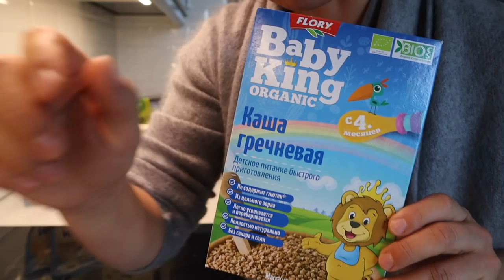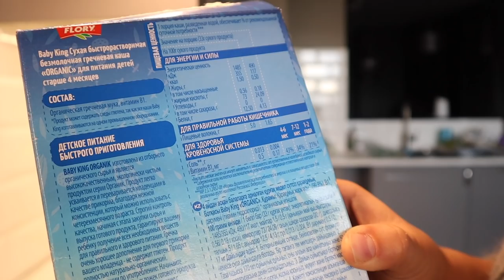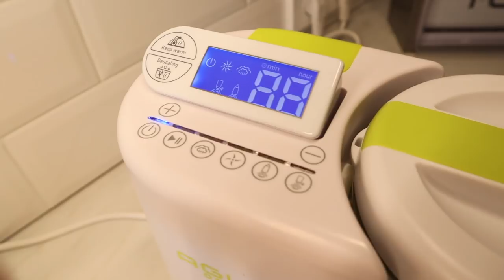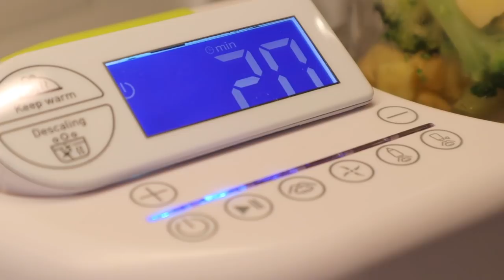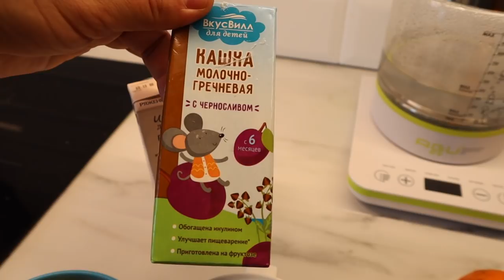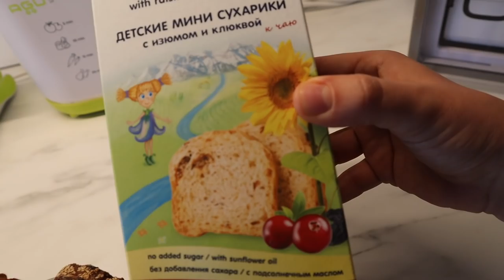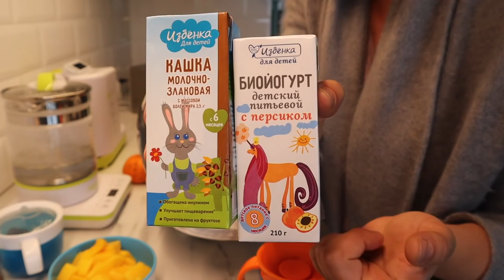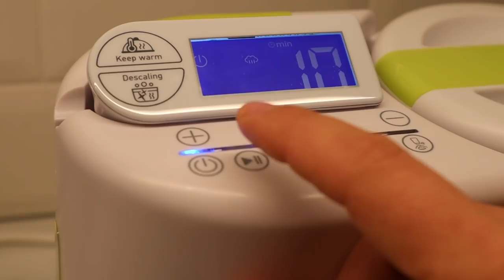МЕНЮ РЕБЕНКА 18 МЕСЯЦЕВ | РЕЦЕПТЫ | ДЕТСКАЯ ИЛИ ВЗРОСЛАЯ КАША | ПОСУДА | ГАДЖЕТЫ | РЕЖИМ ПИТАНИЯ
Подруги, привет!

Сегодня видео на тему МЕНЮ РЕБЕНКА 18 МЕСЯЦЕВ
БУДЕМ ГОВОРИТЬ НА ТАКИЕ ТЕМЫ КАК:
- МЕНЮ РЕБЕНКА 18 МЕСЯЦЕВ. ЧТО МЫ ЕДИМ НА ЗАВТРАК, ОБЕД, ПОЛДНИК, УЖИН И ПЕРЕКУСЫ РЕБЕНКА.
- ПРОСТЫЕ РЕЦЕПТЫ ПРИКОРМА
- КАК И КАКУЮ КАШУ ВЫБРАТЬ ДЛЯ РЕБЕНКА? НА ЧТО ОБРАЩАТЬ ВНИМАНИЕ ВЫБИРАЯ ПЕРВУЮ КАШУ В ПРИКОРМ
- ДЕТСКАЯ ПОСУДА
- ГАДЖЕТЫ ДЛЯ ПРИГОТОВЛЕНИЯ ПРИКОРМА. ЕСТЬ ЛИ СМЫСЛ ПОКУПАТЬ ДЕТСКИЙ БЛЕНДЕР ПАРОВАРКУ ИЛИ ДЕТСКИЙ ЧАЙНИК?
- РЕЖИМ ПИТАНИЯ РЕБЕНКА

Agu Baby Процессор для приготовления детских блюд 5 в 1